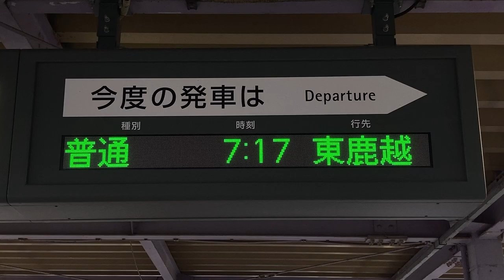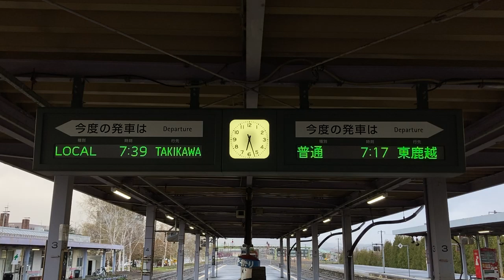JR北海道 富良野駅 改札内跨線橋&ホーム 発車標(LED電光掲示板)